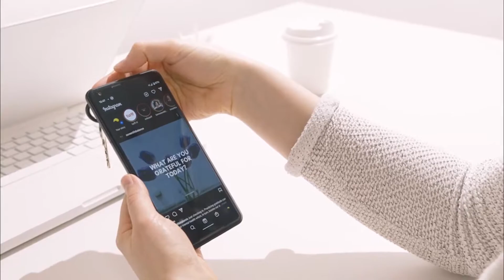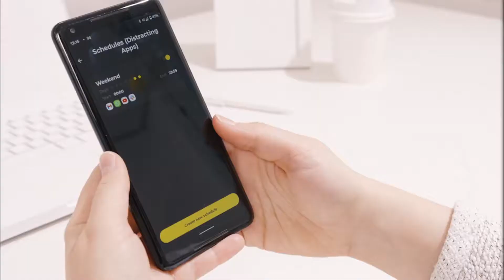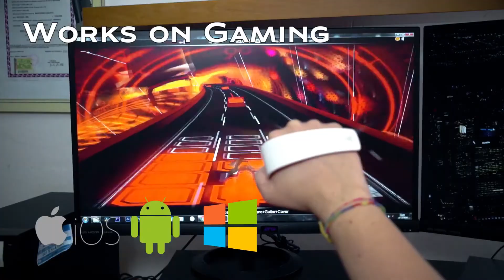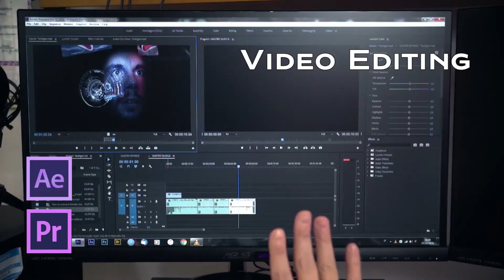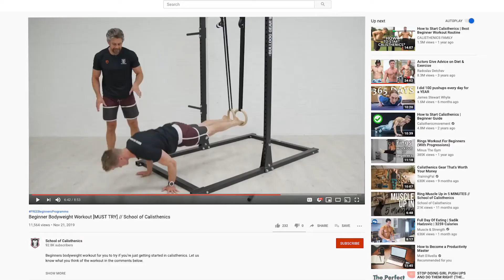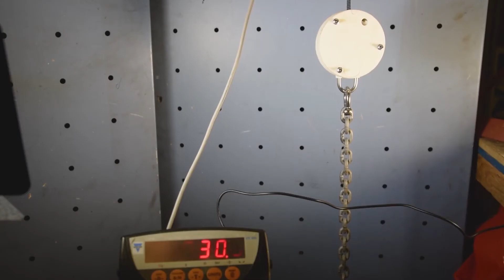TOP 5 INVENTIONS THAT WILL BLOW YOUR MIND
0:00 Unpluq Tag
2:25 VOLTTANK
4:15 Sani Amigo
5:25 Tactigon Skin
6:46 BGR